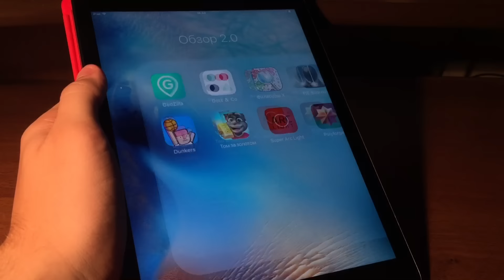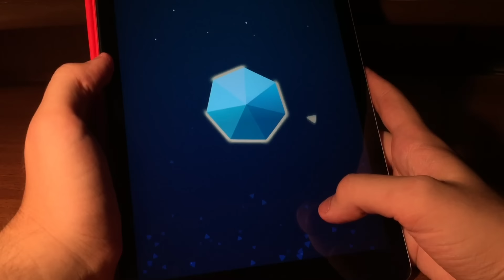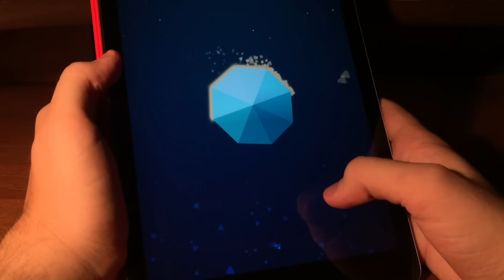Лучшие игры для iPhone и iPad (173) Увлекательные игры!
Лучшие игры для iPhone и iPad (173) Увлекательные игры! Топ приложений из App Store за неделю. Лучшие бесплатные и платные приложения на iOS! Много приложений!

GameCenter: appletheme